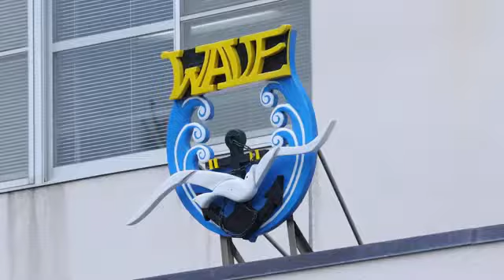aaaa i dont even know